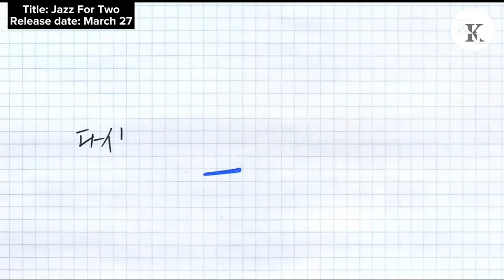Jazz For Two (2024) Official Trailer | Jin Ho Geun, Kim Jin Kwon, Song Han Gyeom, Kim Jungha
Title: Jazz For Two

Plot:

Han Tae Yi lost his will to live after the death of his older brother, who was a genius jazz pianist. To Tae Yi, transfer student Yoon Se Heon is truly an uninvited guest. Se Heon has been playing jazz that reminds Tae Yi of his brother since the first day he transferred to school and gets on Tae Yi’s nerves. Se Heon also suspects that Tae Yi has a suspicious relationship with his friend Seo Do Yoon. Se Heon, who longs to play jazz freely and escape the eyes of his strict classical music professor father and Tae Yi, who wants to give up everything, was assigned to the same group for joint performance evaluation. As they practice together, they find themselves developing complex emotions for one another. However, just as their relationship begins to deepen, Song Joo Ha, a senior student who was suspended from school, returns to school, and his presence begins to stir up things between Tae Yi and Se Heon. (Source